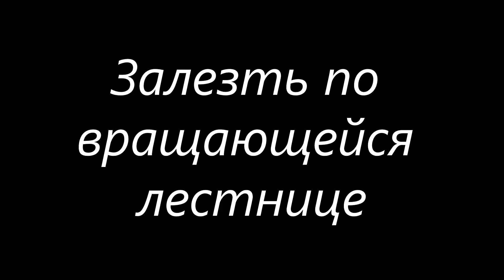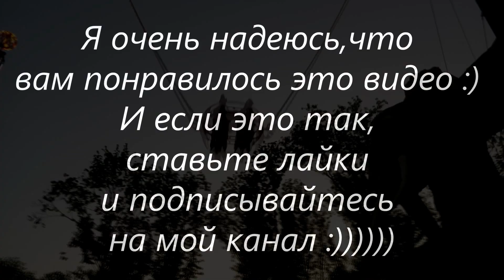Чем заняться в парке Горького в Харькове (Украина)